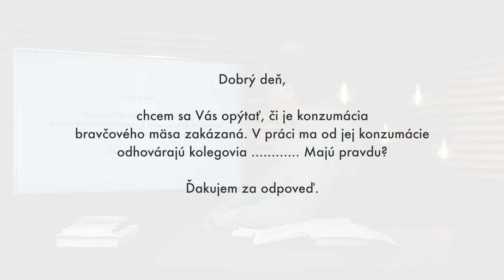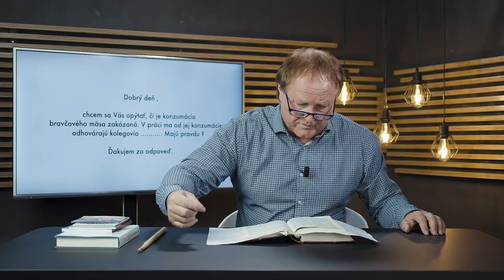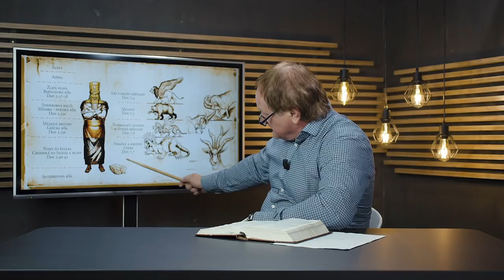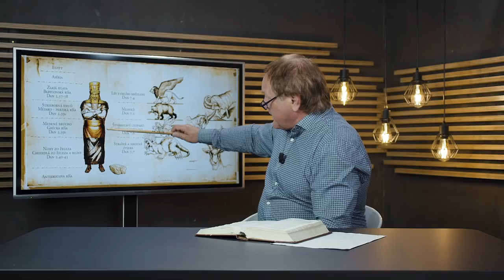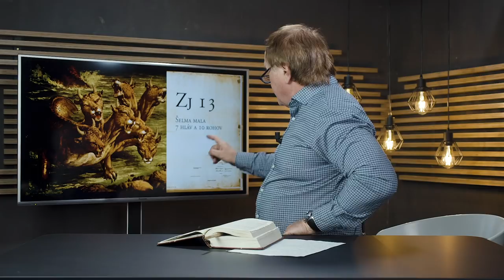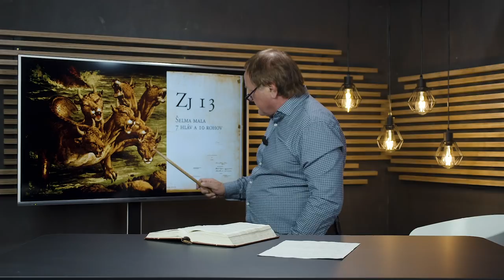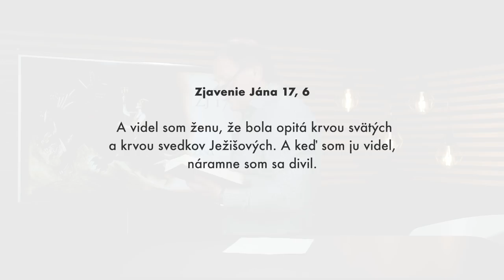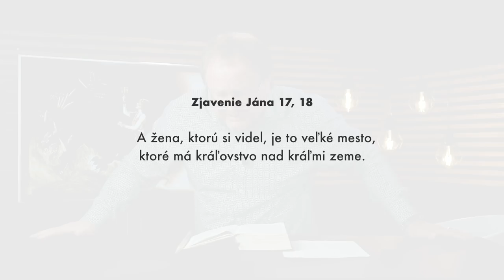Ríše - Jaroslav Kříž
Biblické vyučovanie pastora Jaroslava Kříža na tému ríše podľa proroka Daniela.

Odpovedá tiež na otázku:
8:55 - Môžme jesť mäaso?

SLEDUJTE NÁS

Lazovná 72
Banská Bystrica